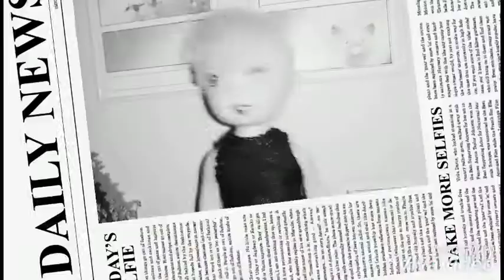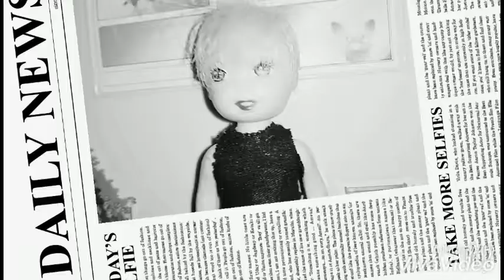kill someone for you dolls version